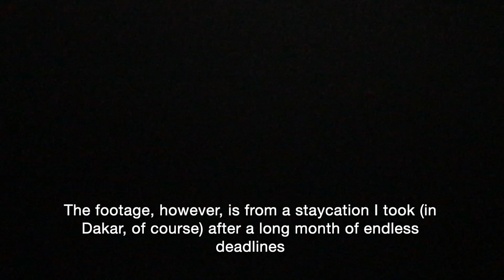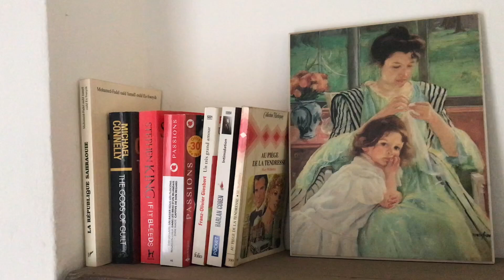The Downsides Of Living In Dakar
I've been based in Dakar,Sengeal for almost a year now, and while I prefer living here to Accra,Ghana, it's not all rosy, as with any city in the world. So you choose what you want to have and what you're willing to give up.

Here is part 2 of my first "I left Accra for Dakar. Here's WHY." There are other things I certainly struggle with here beyond what I mention in the video, but they require more context, so maybe a longer future video.

► ABOUT ME
Hi! My name is Jessica Sarkodie! I'm a Ghanaian photographer currently based in Dakar, Senegal. I'll be sharing videos on travel, fascinating stories in West Africa, why I've chosen to be based in Dakar(for now), and really anything that I'm moved to create.